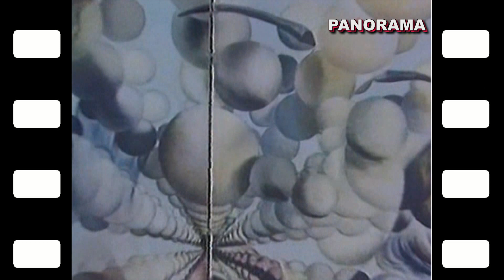Лариса Долина- Половинка ( 1987 )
Музыка и слова Виктора Резникова